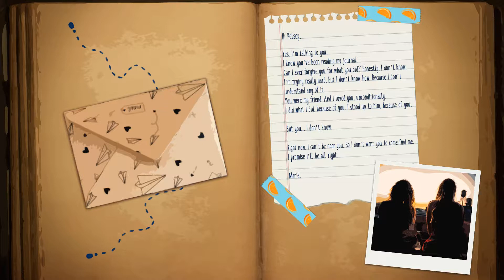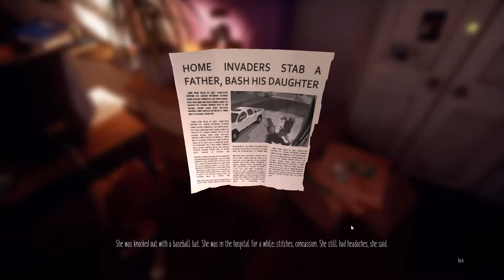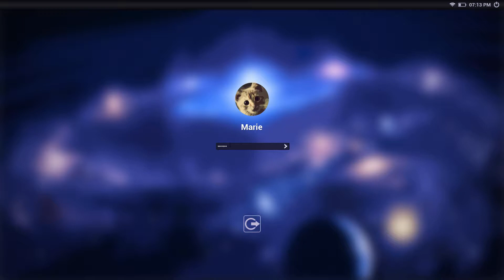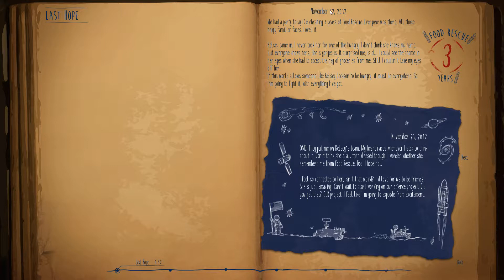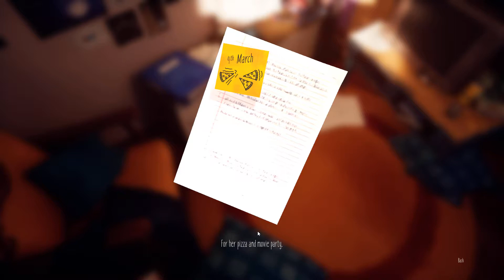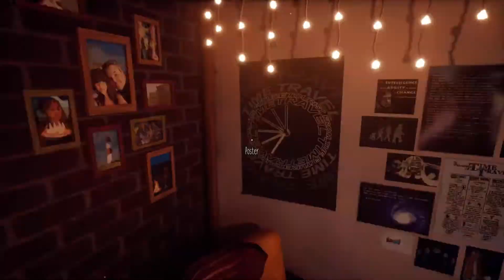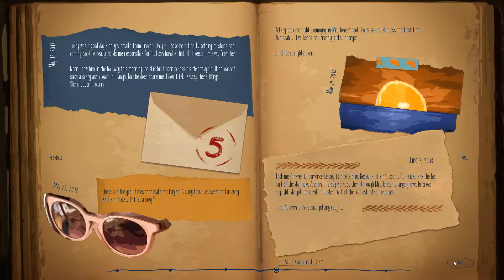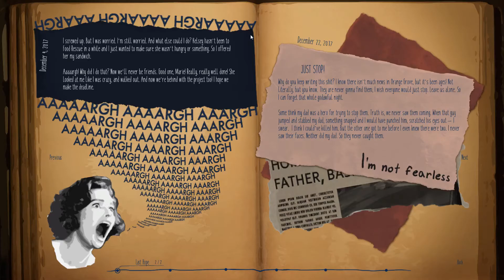MARIE'S ROOM! (WHO ELSE LOVES TIME TRAVEL!?)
What's going on my dudes! Welcome back to the channel and to new awesome game called Marie's Room! This is a really cool indie game that tells the stories of two different girls, talking about the same story, in two different perspective! You'll see what I mean haha.